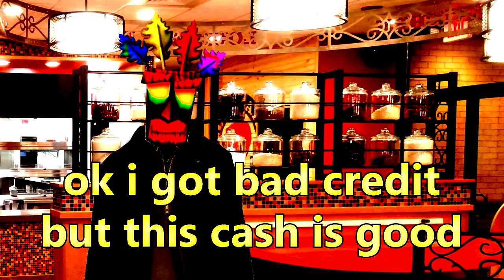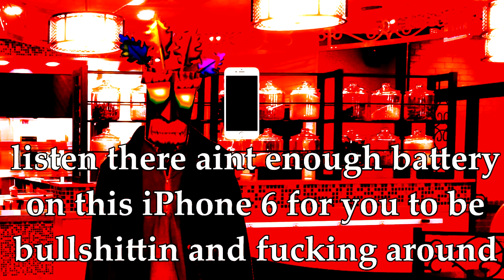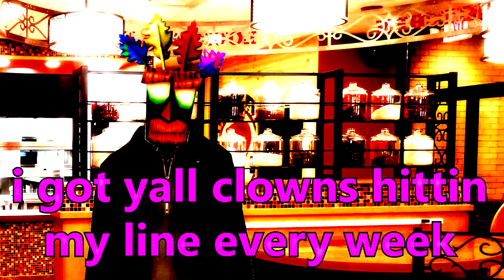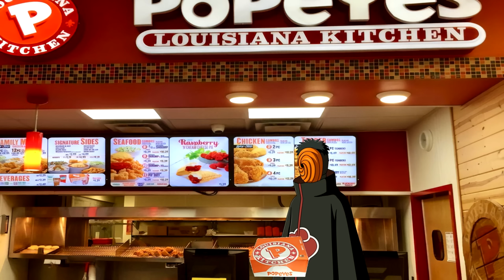Limited Minutes | Baku Season 0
Baku is at Popeye's trying to order a biskit, but gets a call from some needy greedy boi. How many phone calls is this man gonna get? Why is Obito still working here? He working at the bread bank too? And selling movie tickets? struggle is real